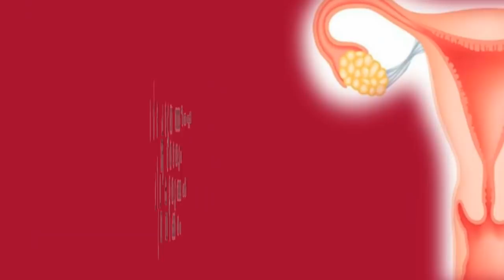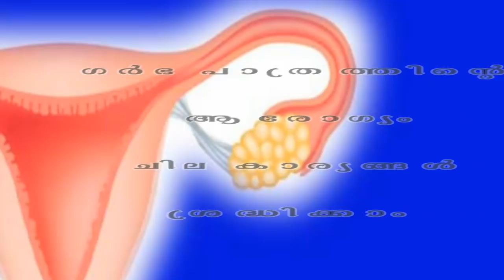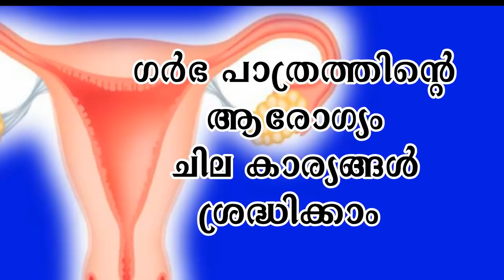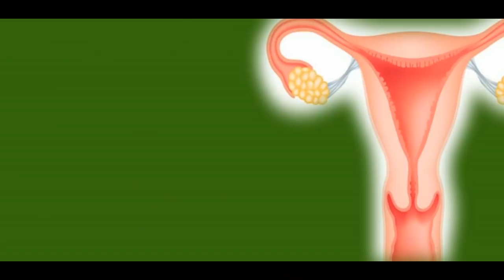യൂട്രസ് ആരോഗ്യവും ഗര്‍ഭധാരണവും | Healthy Uterus Tips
Khairu_jasmi # Healthy_Uterus_and_Increase_Your_Chances_for Fertility
ഗര്‍ഭ ധാരണം എളുപ്പമാവാന്‍
യൂട്രസ്  ആരോഗ്യം കൂട്ടാം '